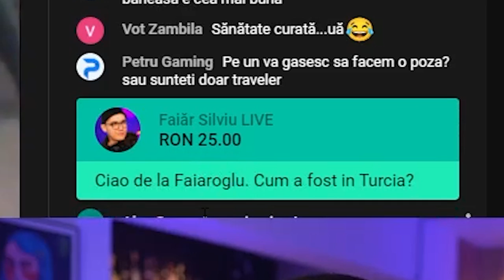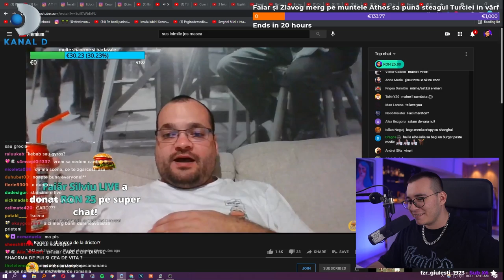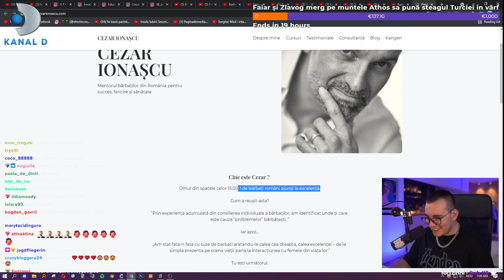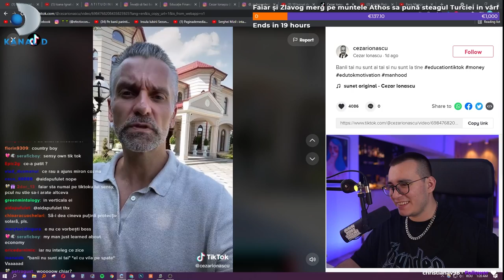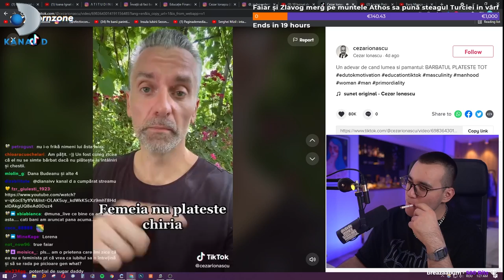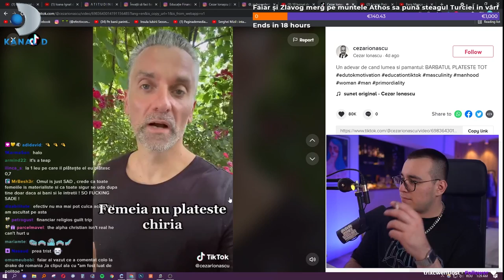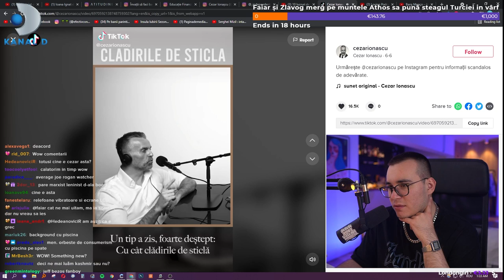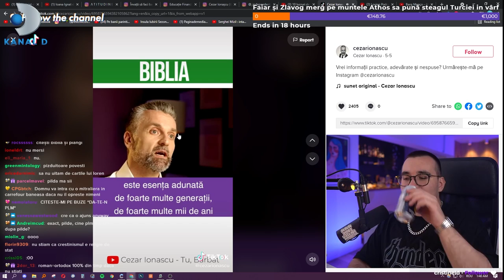CRESTE-TI NIVELUL DE TESTOSTERON CU CEZAR IONASCU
Faiar se uita astazi la cateva videoclipuri postate de catre CEZAR IONASCU, un speaker motivational (?). Impreuna vom invata (printre altele) despre cea mai buna metoda de a ne cheltui banii, rolul femeii in societate si ce inseamna sa fii un barbat adevarat.

TWITCH ►► (live în fiecare marți, joi și sâmbătă de la 20:00)